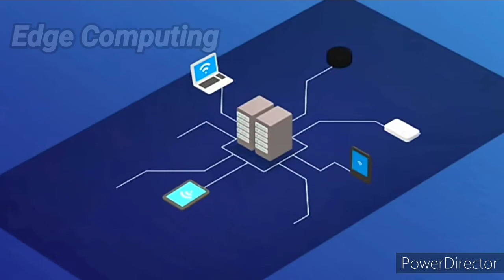Top 5 Technology Trends in 2020